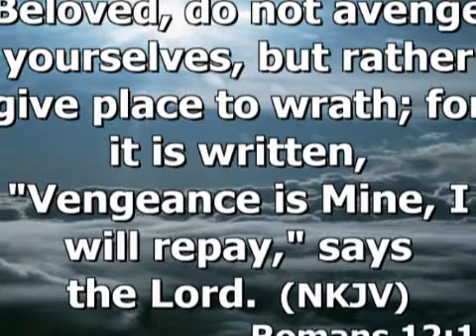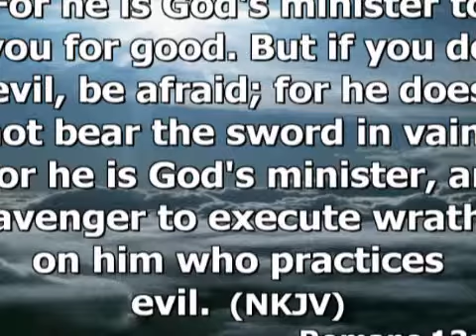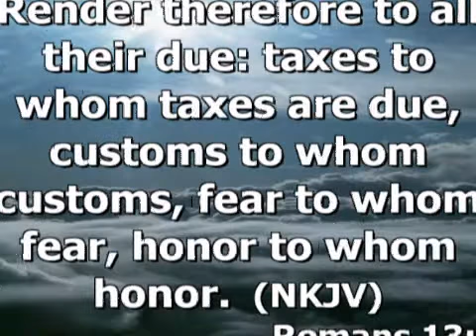Center Christian Church 4/24/16 am